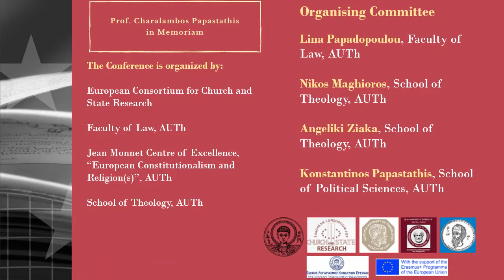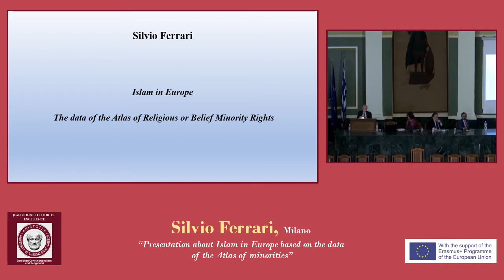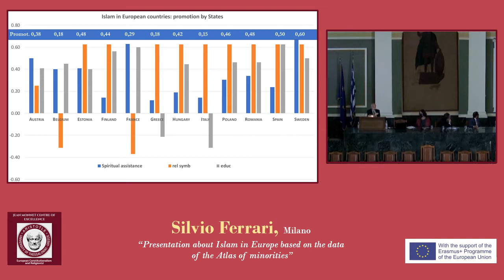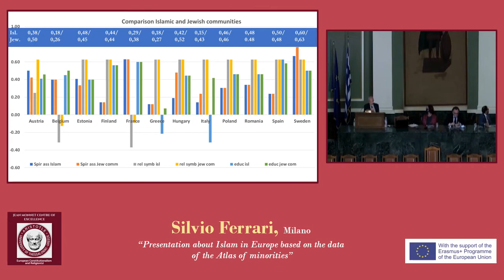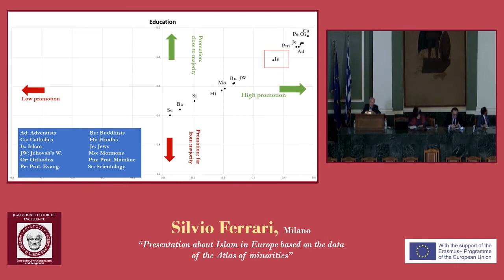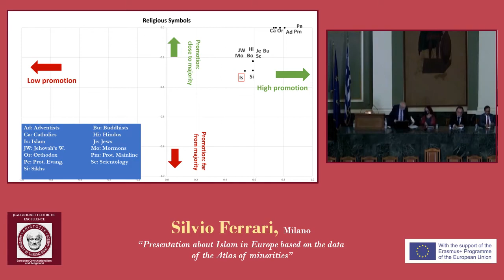24/09 - ISLAM AND HUMAN RIGHTS IN THE EUROPEAN UNION - 2/4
(in memory of Prof Charalambos Papastathis)

The Conference is organized by:
European Consortium for Church and State Research

Faculty of Law, AUTh
Jean Monnet Centre of Excellence, “European Constitutionalism and Religion(s)”, AUTh
School of Theology, AUTh

Organising Committee:
Lina Papadopoulou, Nikos Maghioros, Angeliki Ziaka, Konstantinos Papastathis

2nd session

Muslims in Europe and in the Islamic world
Chair: Lina Papadopoulou-Nikos Maghioros, Thessaloniki

Evangelos Venizelos
Faculty of Law AUTh, Former Vice-President of the GreekGovernment
"A general introduction to the topic and a note in memory of Prof.Papastathis"

Silvio Ferrari, Milano
"Presentation about Islam in Europe based on the data of the Atlas of minorities"

Ali Rashid Al Nuaimi,
Chairman of the World Muslim Communities Council /International Center of Excellence for Countering Violent Extremism,
"When History Cripples Future"

With the support of the Erasmus+ Programme of the European  Union